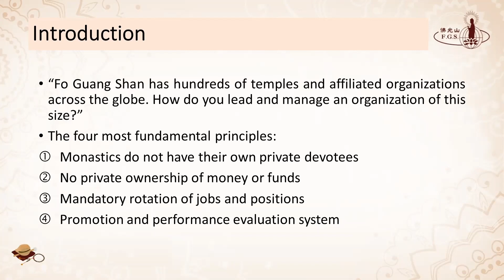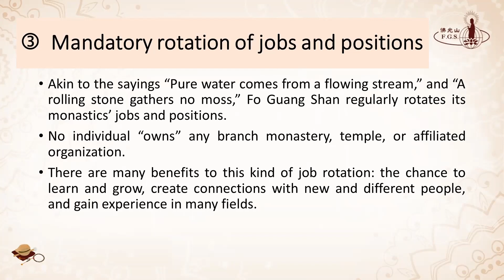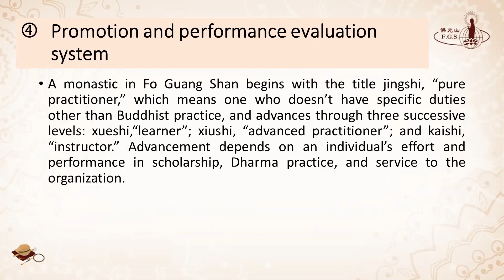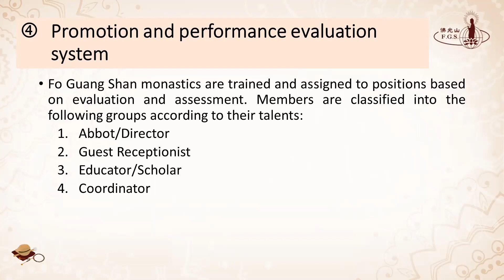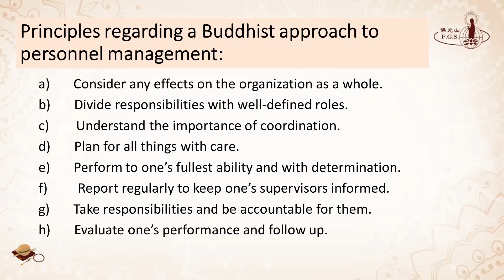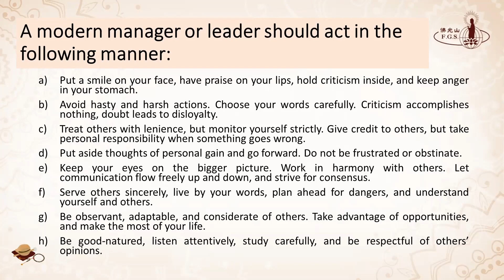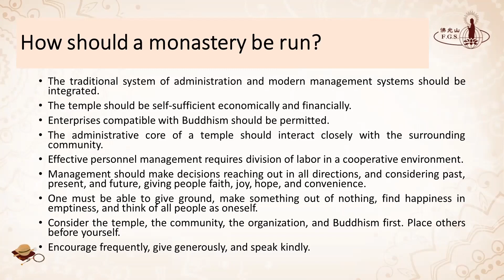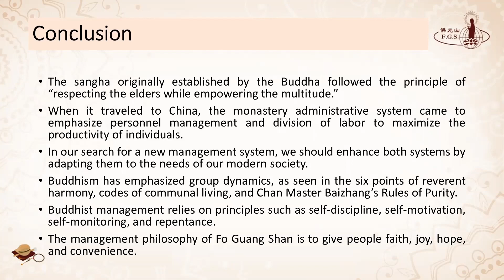S9012 - Buddhism and Management (2): Fo Guang Shan’s Approach to Management - FGSEDS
Management is a vital aspect of any organization.
In today's episode, Venerable Zhi San discusses Fo Guang Shan's approach to management.

THIS WEEK'S DHARMA TEACHING:
Topic: Buddhist Approach to Management
Speaker: Venerable Zhi San

New videos uploaded every Saturday:
7:30pm (GMT+8 Taipei time) or 7:30am / 4:30am (GMT -4/-7 NY/LA time)